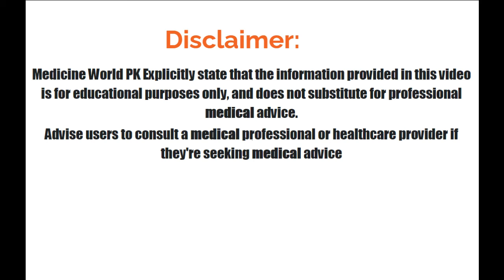World,s First Tablet against Corona Virus....with Excellent Results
Worlds first tablet against corona has been approved.